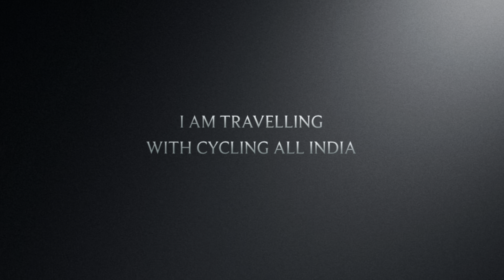Sangam river ladakh | travel 2023 | Adula praveen traveller | telugu traveller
Adula Praveen Traveller i am traveling with cycle allover India. 😀😃😄😘

adula praveen magnetic hill leh ladakh explained Magnetic hill leh ladakh indus river#gurudwara pathar sahib Pathar sahib gurudwara leh ladakh sangam point magnetic hill explained leh ladakh road trip Pathar sahib gurudwara leh ladakh history